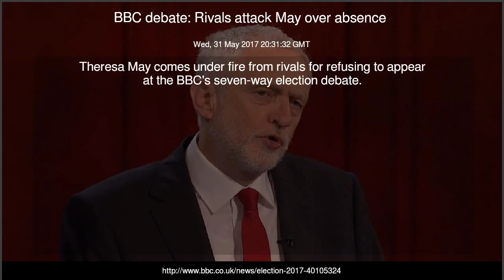BBC debate: Rivals attack May over absence